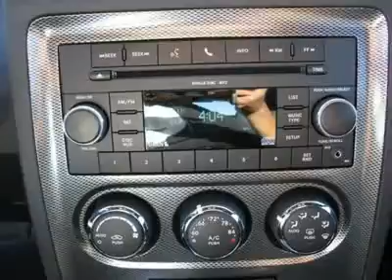2011 DODGE CHALLENGER Denver, CO D10934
2011 DODGE CHALLENGER Denver, CO
Stock

Pick up this Brilliant Black Crystal Pearl 2011 Dodge Challenger, available today. Featuring automatic transmission, it has 5 miles. This could be the one you've been searching for.